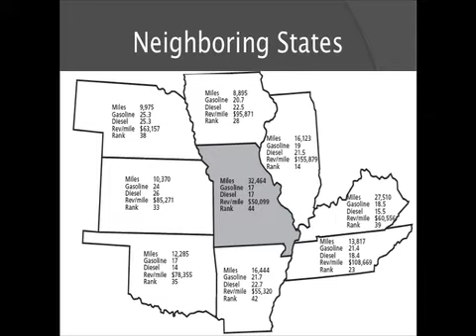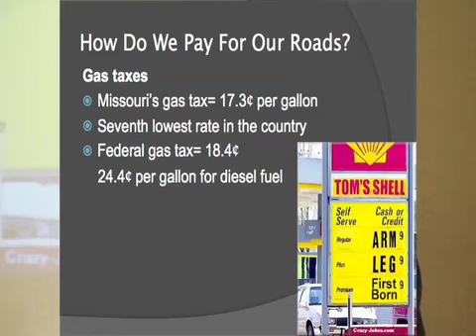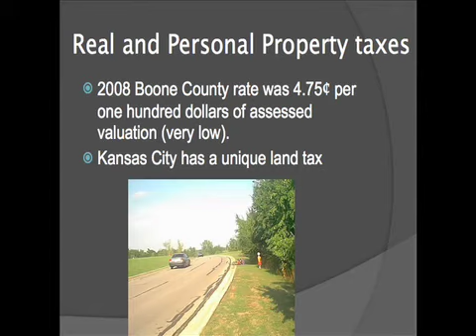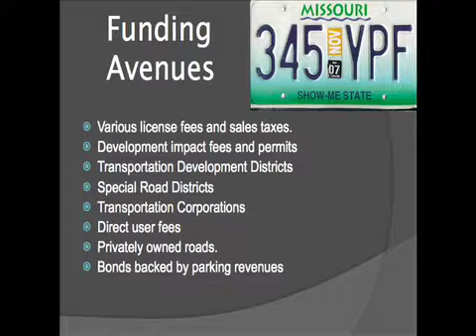Transportation in Missouri - Pt 1 - David Stokes - Show-Me Institute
Show-Me Institute Policy Analyst David Stokes speaks about transportation in Missouri at an Aug. 3, 2009, Show-Me Forum in Columbia, Mo. For more information about this issue, and other public policy issues affecting Missourians, please visit the Show-Me Institute's